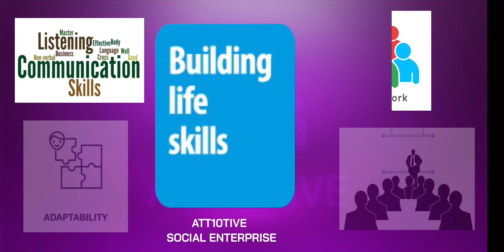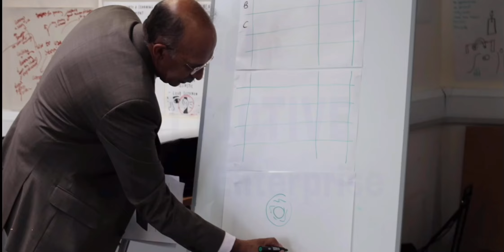Youth Ambassador Week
Training and developing youth Ambassadors at Att10tive